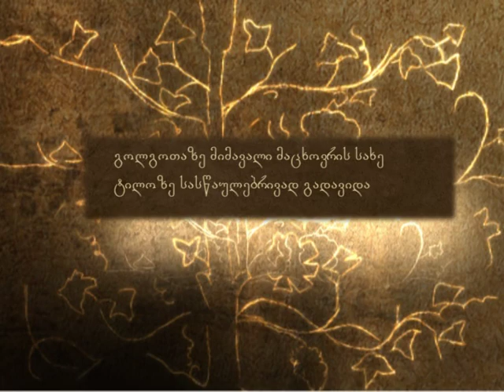გოლგოთაზე მიმავალი მაცხოვრის სახე ტილოზე სასწაულებრივად გადავიდა